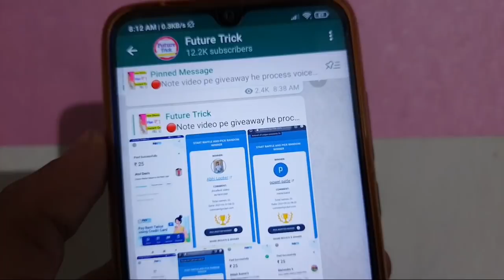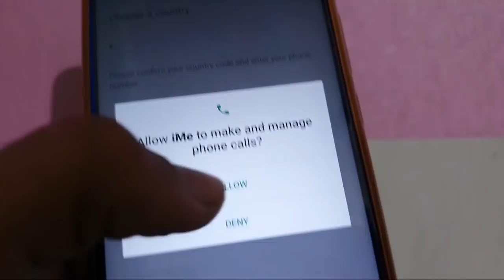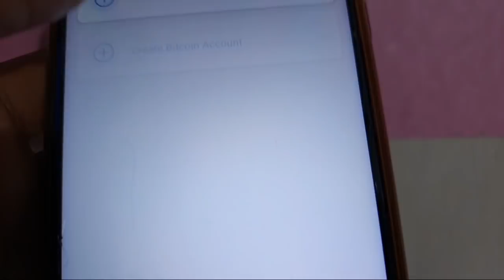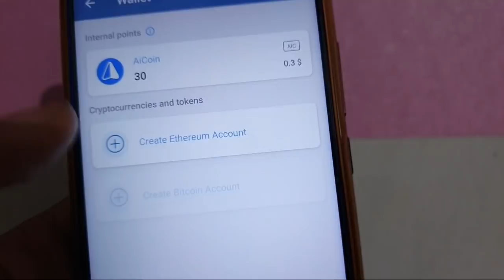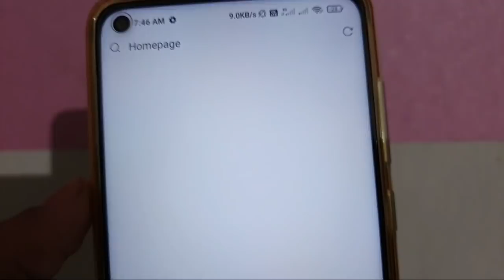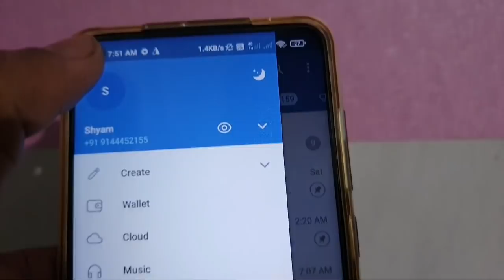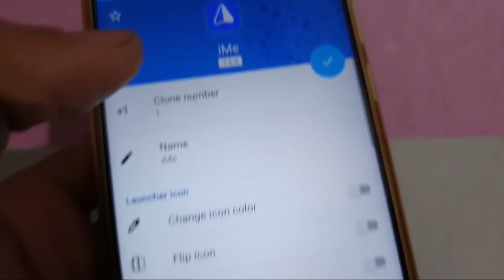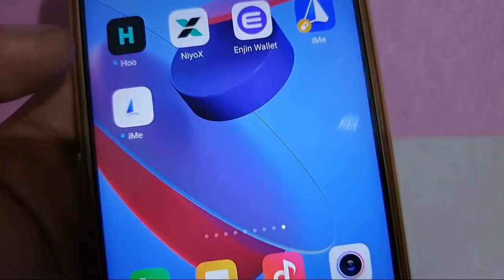New Earning App Today || iME Crypto Wallet app Unlimited bypass Trick || iME app Withdraw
⏯️ App Link

1. New Earning App Today
2. iME Crypto Wallet app Unlimited bypass Trick
3. iME app Withdraw
4. iME app
5. iME new Refer and Earning App 2021
6. iME messenger Crypto Wallet app se paisa kaise kamaye
7. How to withdraw ime wallet
8. New Crypto Earning App 2021
9. IME app unlimited clone trick
10. imcoin withdraw process
11. New paytm cash earning app unlimited bypass trick
12. How to earn money online
13. New Cryptocurrency earning app
14. Instant payment earning app
15. New app sign up 75 RS loot